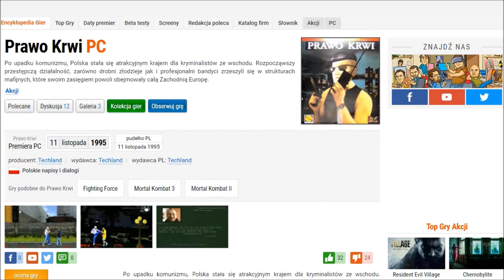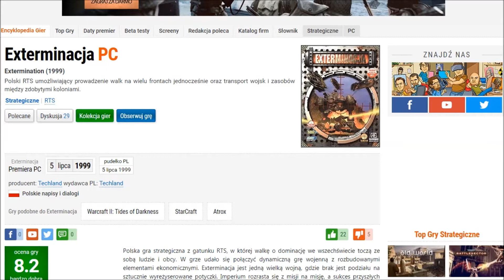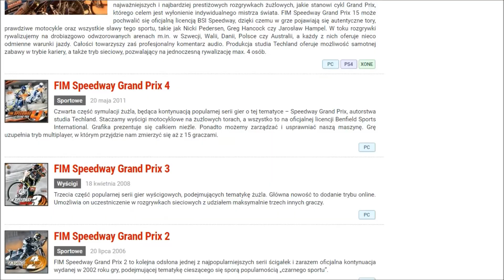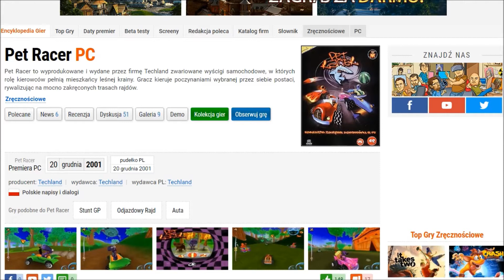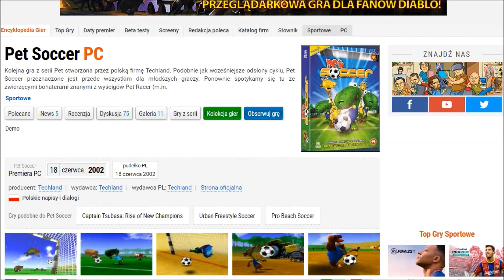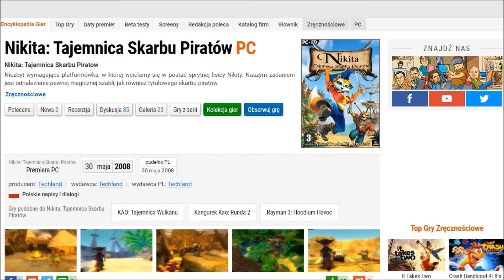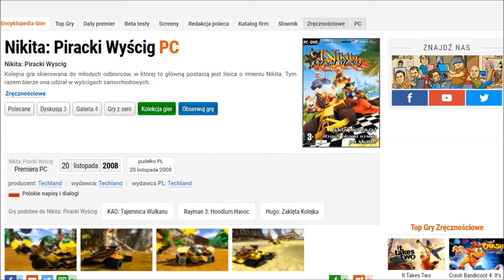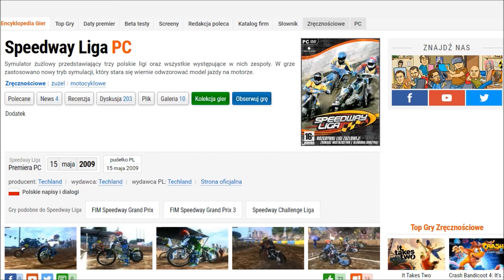Techland games you've never heard of! - Let's talk about that #37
Welcome to my next episode of Let's talk about that! Today, we're talking about Techland games you've never heard of!